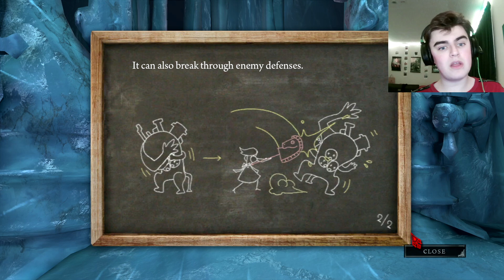FROZEN - Alice: Madness Returns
We're into a brand new realm and I think I'm going to enjoy the frozen landscape of Tundraful!